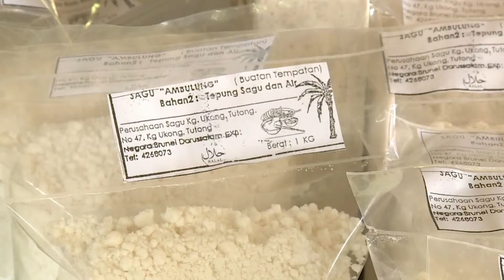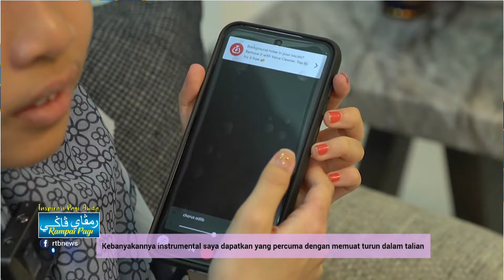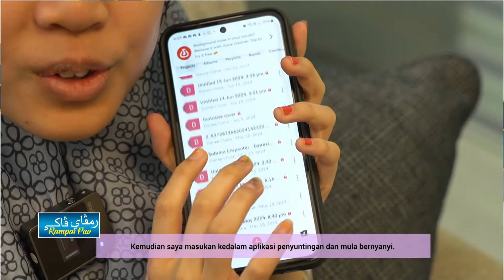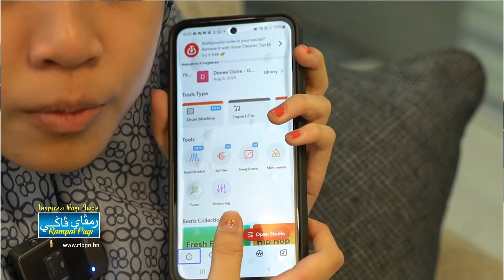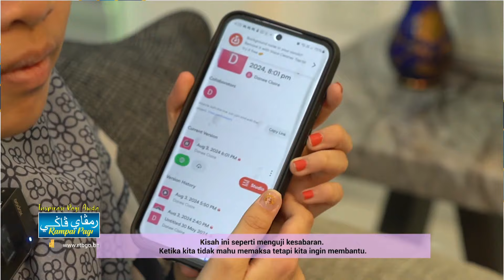Rampai Pagi 31 Ogos 2024, Lintas Langsung Daerah Tutong